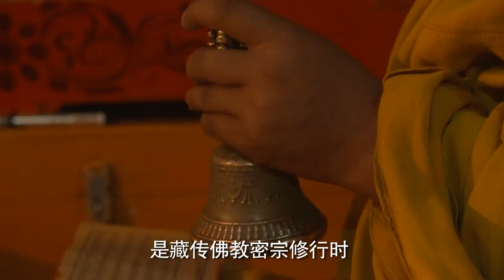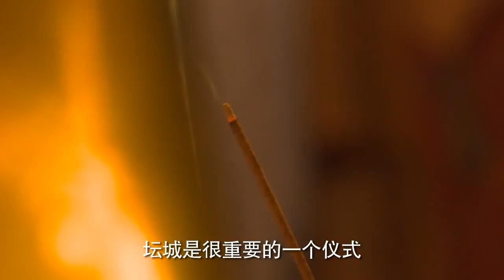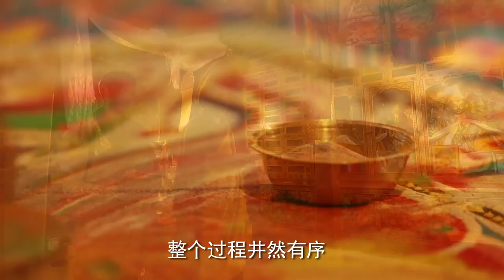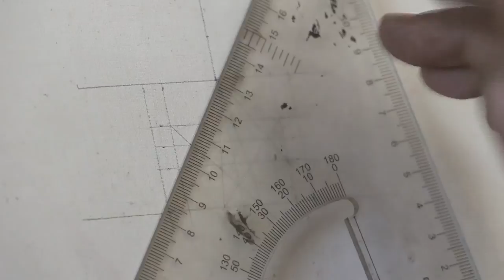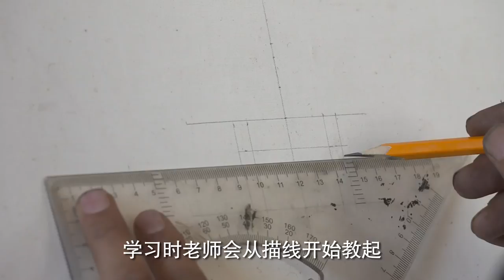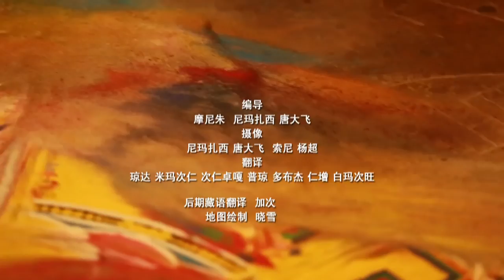旅游纪录片《后藏》Shigatse 04：丹青 Painting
《后藏》于2013年6月30日杀青，全片分为后藏壮游，后藏匠心，后藏风物，后藏丹青4部分。全程历时两个半月，在西藏自治区日喀则市，用高清影像纪录了后藏壮阔的自然景观和人文遗产。《后藏》导演摩尼朱在首映会现场分享了拍摄的台前幕后：“我们穿越海拔近5000米的小乌拉山口、8000米以上的雪山、原始森林、大峡谷，感受世界尽头的冷酷奇观……第一次挑战珠峰徒步的时候，摄制组从大本营海拔5300米步行到海拔6500。经受着高原炼狱般的折磨，身临了“世界第三极”的壮美和残酷。”线路气候的多变、不时袭来的高原反应、艰苦的生存环境都让这一路极为漫长而艰难，但是多少次在生死临界点徘徊的惊恐和抱怨都在成果诞生的一刻烟消云散。